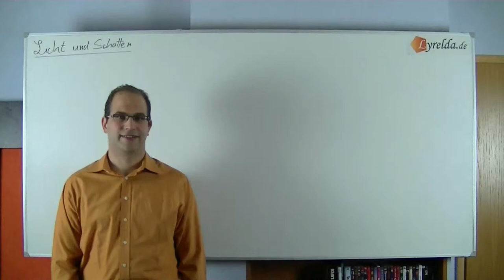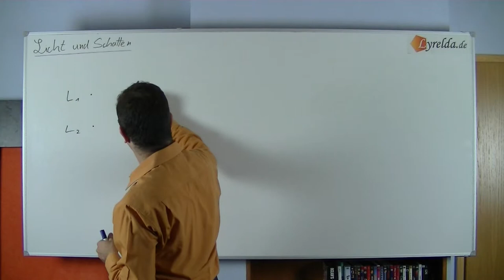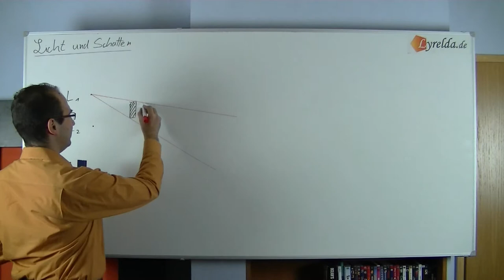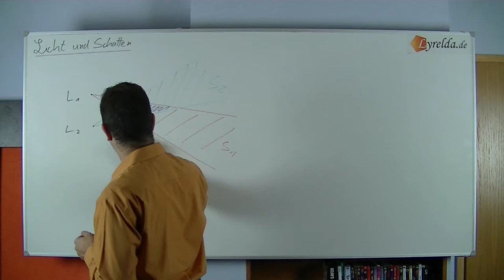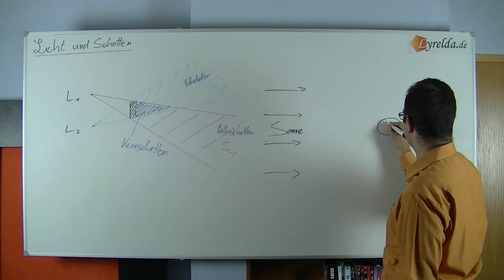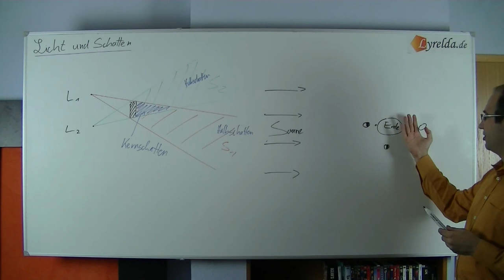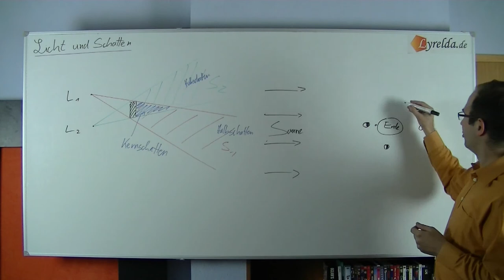Licht & Schatte - Lyrelda.de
LyreldaHD